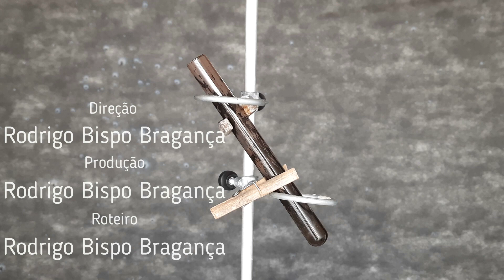Ácido sulfúrico concentrado e permanganato [TESTANDO MATERIAIS]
Aqui temos um vídeo com uma reação muito perigosa de permanganato de potássio e ácido sulfúrico concentrado. Essa mistura dá origem a um íon muito instável, que é o íon permanganil, que forma um líquido verde. Em outros lugares você poderá encontrar que o que é formado é o heptóxido de dimanganês. Porém, um estudo espectrofotométrico revelou que a espécie majoritária nesse meio é um íon, o permanganil. Apesar disso, sabemos que as duas espécies, o heptóxido de dimanganês e o íon permanganil, são oxidantes muito fortes e podem reagir vigorosamente com materiais orgânicos liberando grande quantidade de energia que ficam acumuladas nas ligações químicas das espécies, mas de forma muito rápida.
Quero falar também, no perigo da reação do permanganato de potássio com o ácido sulfúrico concentrado. Essa reação não é para ser feita e deve ser evitada até para pessoas formadas na área por ser uma reação extremamente perigosa.